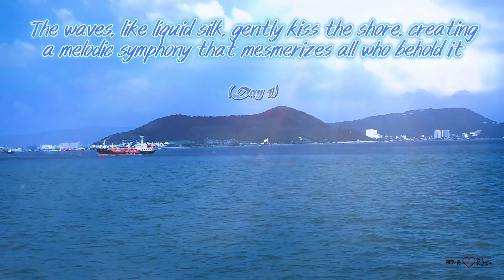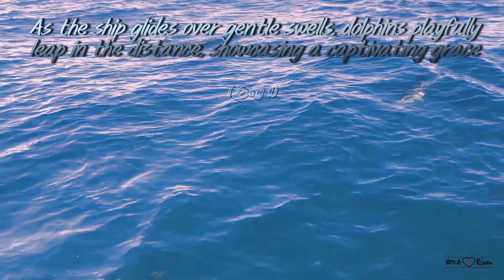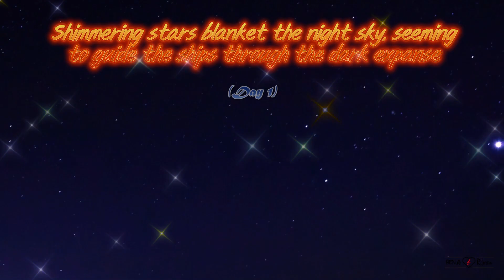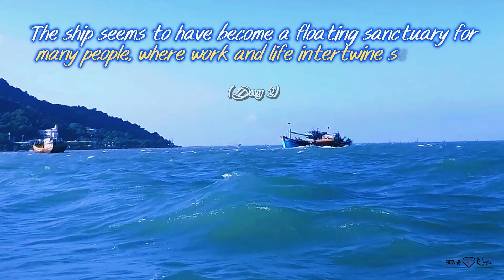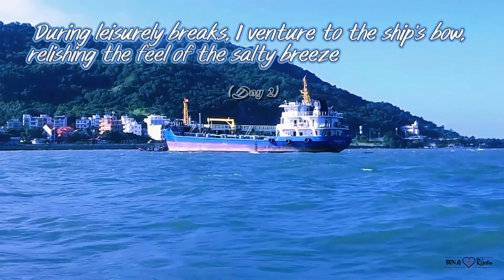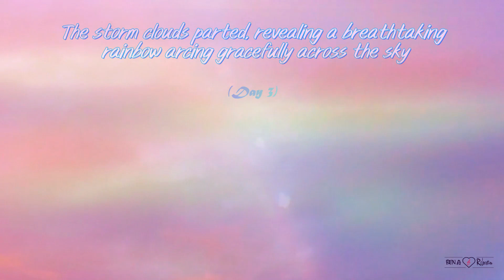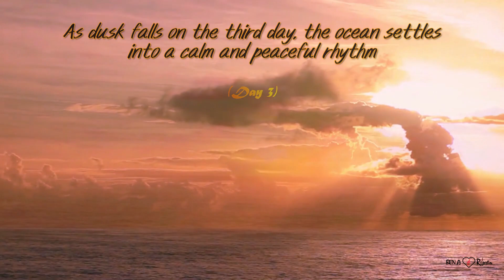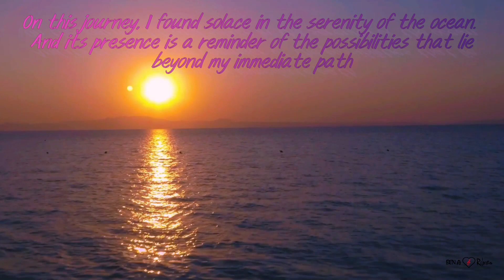3 DAYS AT SEA with EPIC MUSIC for Powerful MOTIVATION and INSPIRATION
I just shot this video on my business trip on August 10, 2023. And then I edited it into a new video of "Three days at sea combined with the best epic music for powerful motivation and inspiration".
Welcome to BEN_A’s Relaxing YouTube!

In this video, you can watch the waves crash against each other, dolphins playfully, seabirds soar in the clear blue sky, the sun sink below the horizon, the stars twinkle in the night sky, and thunder rumble continuously.

Now let the epic music, nature sounds, and beauty of the sea inspire you to achieve your goals and reach your full potential.

The video is useful for anyone who wants to look for a powerful motivational boost, relax, or be inspired by the beauty of the sea.

The video is 1080p HD and has a runtime of nearly 10 minutes.

👀 Images & Video Editor: BEN_A